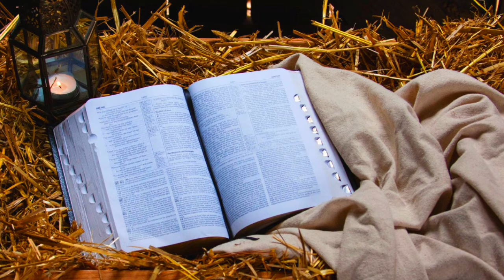conheça a profecia da vinda do messias pela porta do oriente ou Porta dourada de jerusalém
A PROFECIA da porta dourada de Jerusalém também porta do Oriente, portão do Vale, porta de Susa, porta da vida eterna fazem parte da mesma profecia. A PORTA DOURADA encontra -se fechada pelo Sultão Solimao - na tentativa de impedir que o Messias a abra. Porém o Profeta Ezequiel, Isaías é Zacarias dizem que o MESSIAS vai abriŕ a porta do Oriente na sua vinda... ou seja na segunda vinda do MESSIAS. A BÍBLIA relata através dos profetas como JESUS voltará a Israel. Ele passará pela porta do oriente, mais que porta é essa. falaremos dela é porque tantos impedimentos para que a profecia não se cumpra. O Messias vencerá todos os empecilhos e abrirá essa porta dourada de Jerusalém.

profecia da porta dourada em jerusalém
Vinda do messias
Monte do templo israel
Porta do oriente
porta d'oriente
Porta dourada em jerusalém
Portão do vale
Porta da vida etetna
Porta fechada pelo sultão
Volta de jesus
fim dos tempos
monte do templo
Monte das oliveiras
Vale de cidron
a vinda do messias